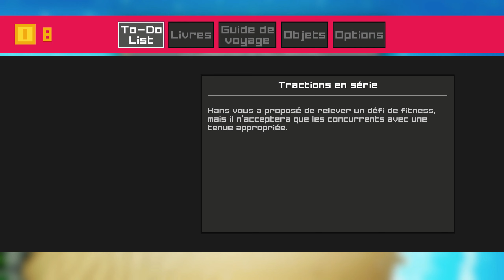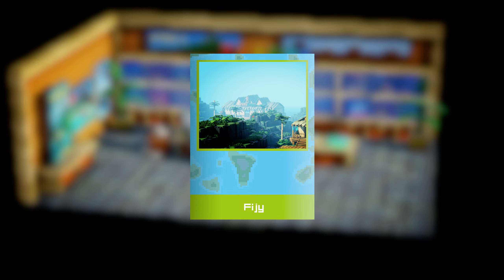🌴 Jeu Indé - The Touryst - Le Drum Master est là 02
Découverte et let's play sur le jeu indé The Touryst.

The Touryst, jeux indé, jeux indépendant, touriste, Tom Selleck, Moustache, chemise hawaï, let's play, découverte